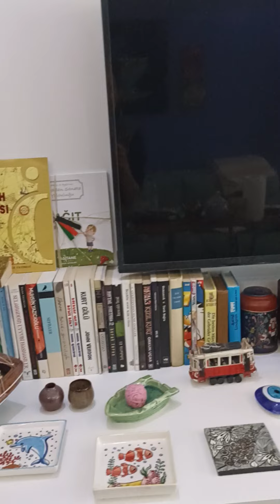Görsel algı ve Bilinç-altı oluşumu.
Damla damla bozulan değerlerimizi damla damla düzeltmemiz gerekiyor!!!